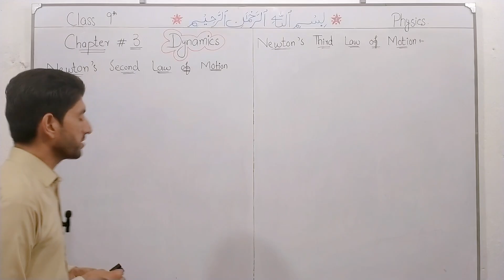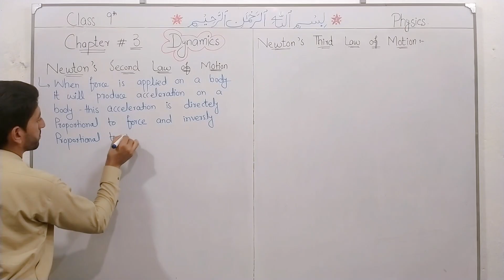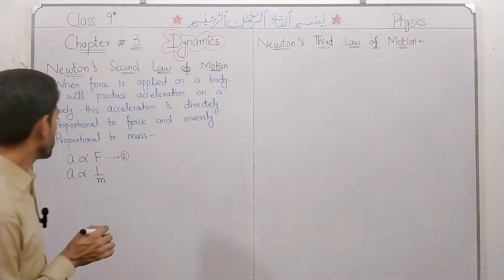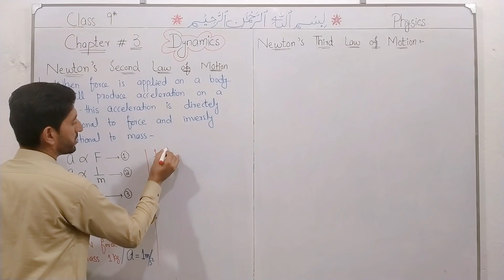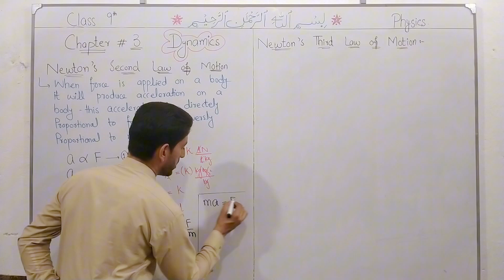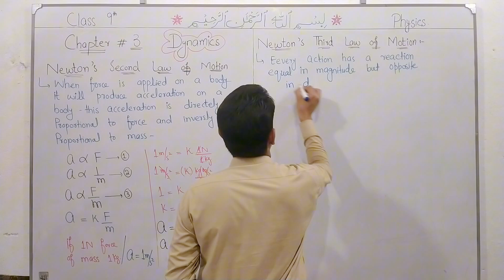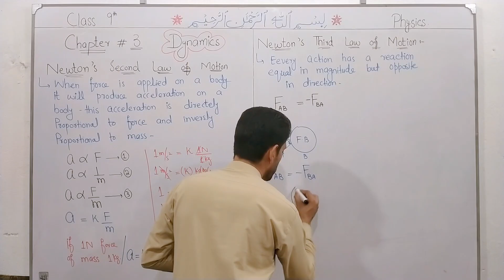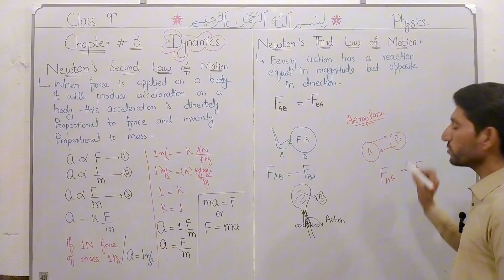class 9|| physics|| chapter 3 || Dynamics || Newton second & third law of motion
class 9|| physics|| chapter 3 || Dynamics || Newton second & third law of motion. in this lecture we discuss newton second law and newton third law in detail.